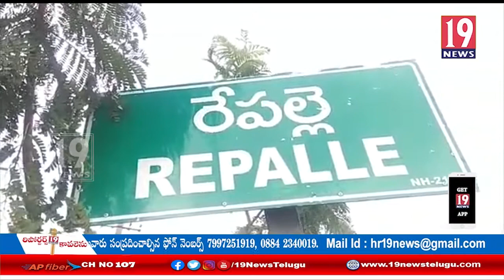రేపల్లె పట్టణ అధ్యక్షుడు అన్నంసాయి వరప్రసాద్ అధ్యక్షతన బీజేపీ సమావేశం: గుంటూరు జిల్లా